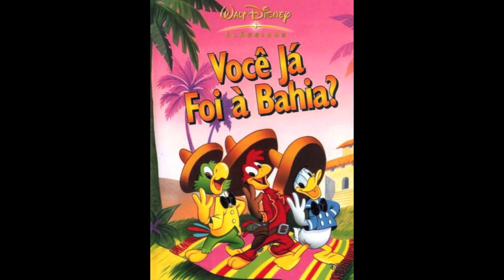Nana, Dori E Danilo - Você Já Foi A Bahia?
Dorival, Danilo e Nana Caymmi todos juntos pra convencer Donald de viajar para Salvadoooor